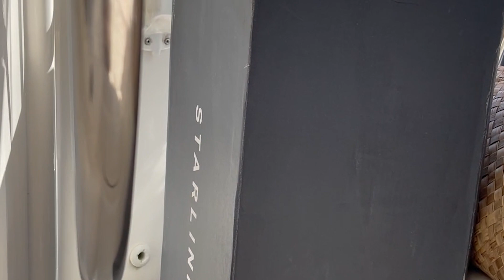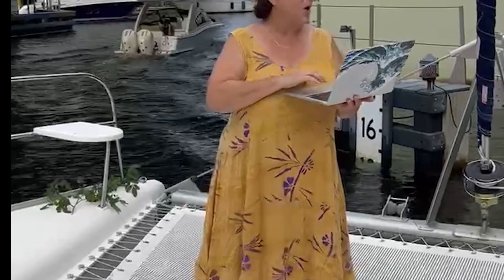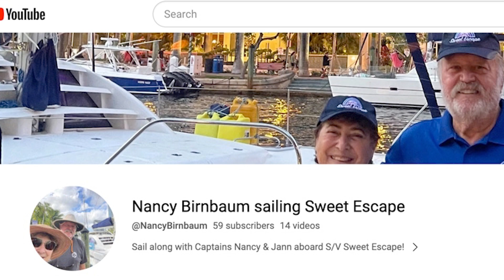#1-Getting Sweet Escape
The planets aligned and we are able to purchase our Leopard 40 (Soon to be called "Sweet Escape"), in Fort Lauderdale, FL. The sellers go with on our sea trial, and we begin moving onboard. We take her to the Fort Lauderdale City Marina on the New River for repairs and to figure out what we need before we can go cruising. On the dock we have our Re-naming Ceremony with friends, replace the windlass, make other repairs, provision, and prepare for our shakedown cruise to Marathon.